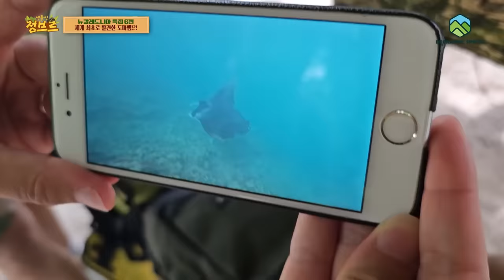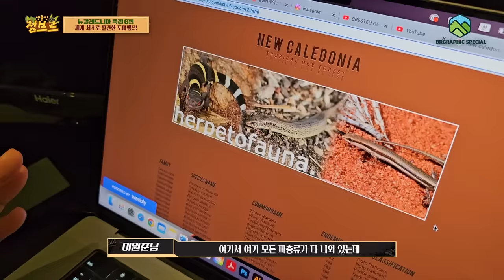제가 진짜 사고쳤습니다! 세계 최초로 발견한 생물 공개하겠습니다!!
전 세계 발견 사례는 성체급만 있고 저처럼 아성체급은 처음이며, 그래서 아성체 발견한 개체도 테러스킨크인지 확실하지는 않습니다.

그렇기에 테러스킨크라면 테러스킨크 아성체! 그게 아니라면 정말 신종입니다.